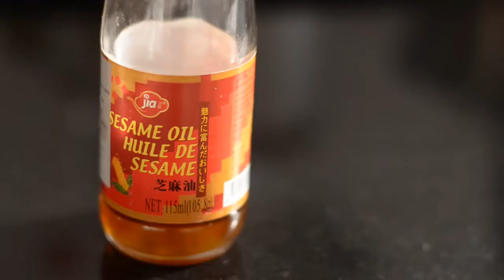stir fry gulay